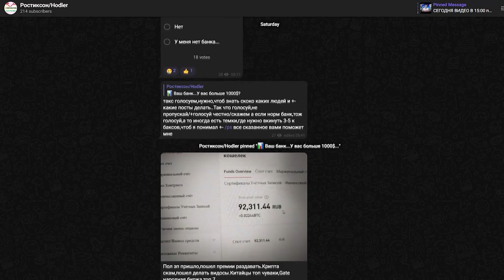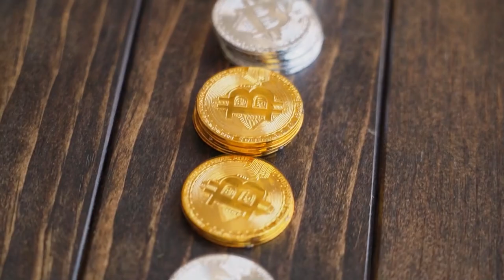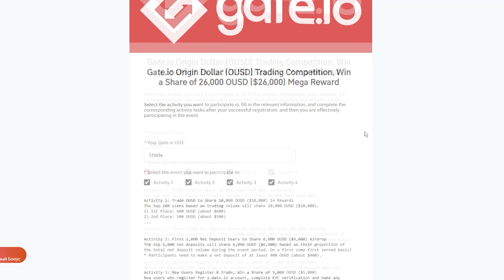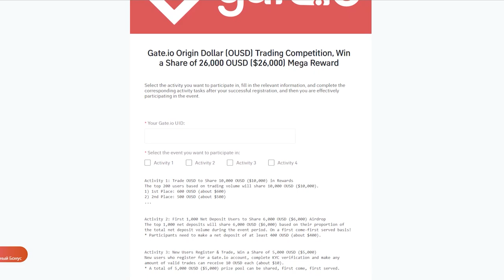💸Аирдроп 10$ Каждому за регистрацию в криптовалюте/АИРДРОП КРИПТОВАЛЮТЫ НА 10 долларов